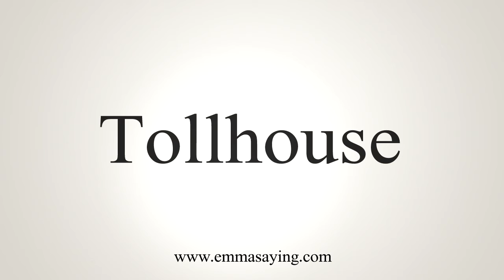How To Say Tollhouse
Learn how to say Tollhouse with EmmaSaying free pronunciation tutorials.